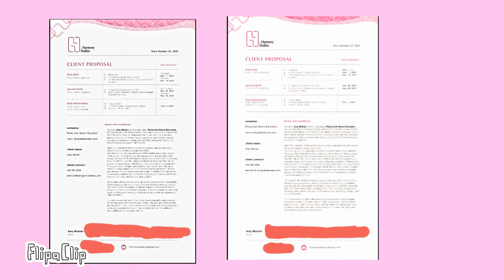My "In Harmony Studios - Student Animated Portfolio film by RFART419 - 11-11-2021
This is my 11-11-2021 student animated portfolio film directed by me about "In Harmony" studios, a fictional design agency that I made as a student with a signature pink logo in it.